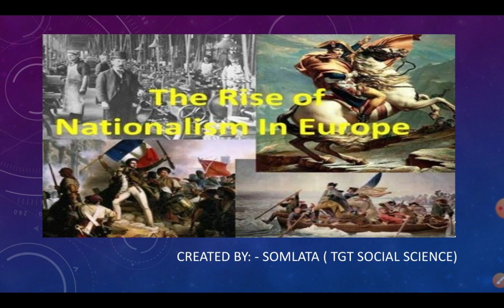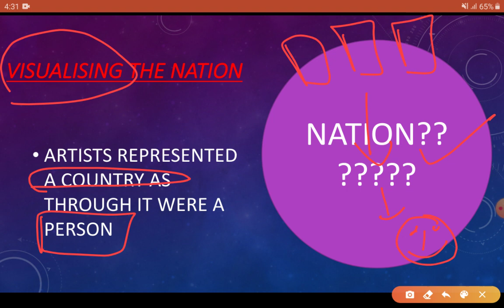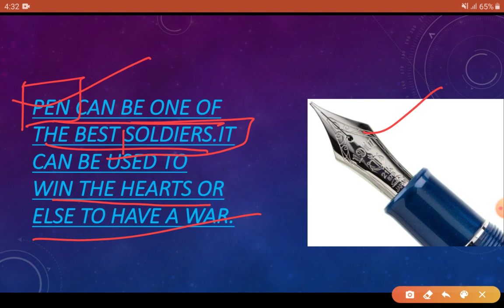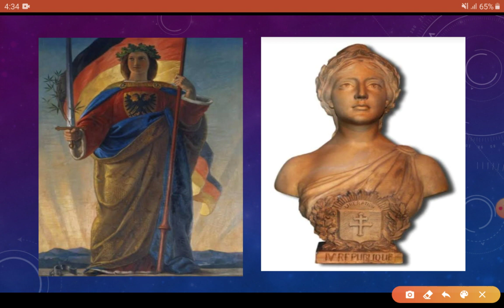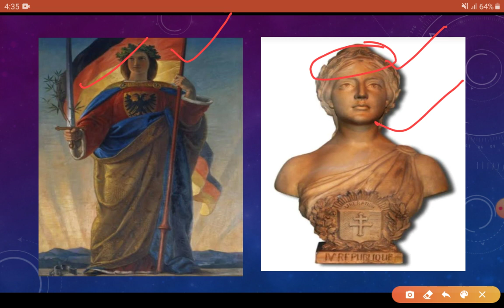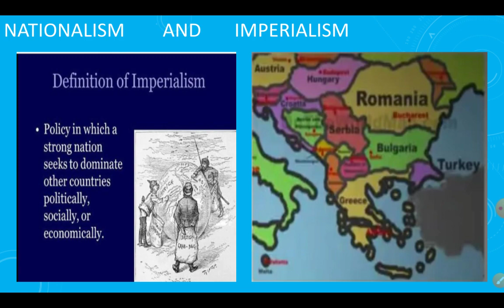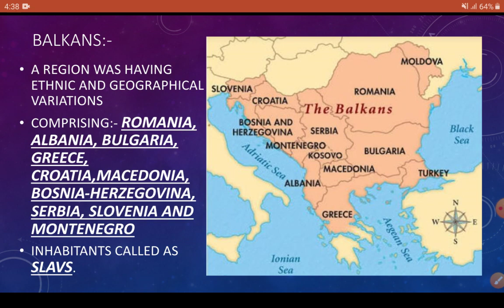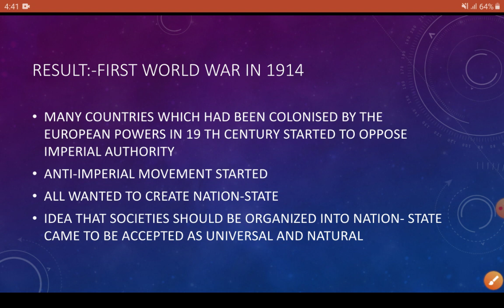VISUALISING the nation and IMPERIALISM The RISE of nationalism in Europeclass10,यूरोप में राष्ट्रवाद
Hello learners,in this video you will learn how the ARTISTS of 18th and 19th century personified the nation and how they did they try to give a face to the nation.
Why they choose female figures to personified the nation?you will learn about the different symbols used in French REVOLUTION to motivate the people.
What is the difference between Nationalism and IMPERIALISM?
Why was the Balkan region become the reason for creating tensions in Europe?
How the Balkan region became the birth place of First World War  in 1914?
Hope you will find the answers of all your questions.
Hope you like my efforts?
If you like my video then share with your friends and subscribe my CHANNEL and don't forget to press the bell button so that you will get the notification of my new video.
Your views give me strength and motivation.